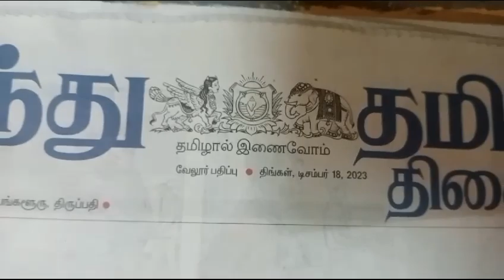BHARAT SEVAK SAMAJ - CENTRAL BSS SERVICES - FREE TUTION PROGRAMME